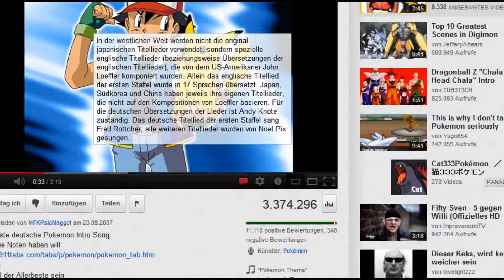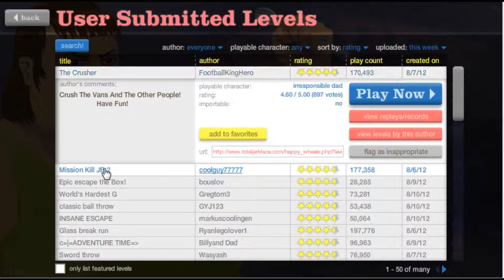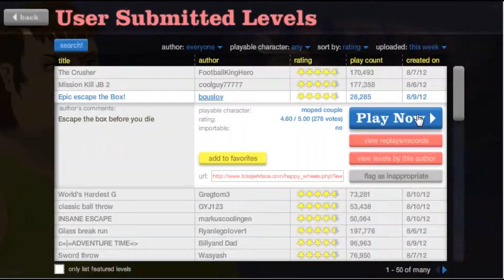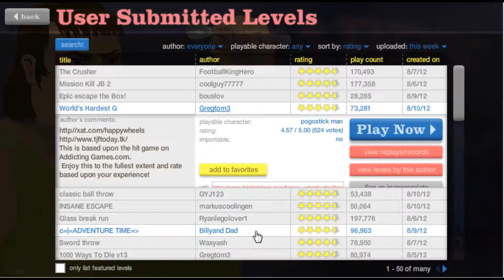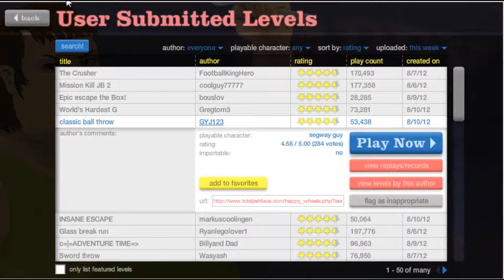Let's Improvisier Happy Wheels [Deutsch] # 01 Räder machen glücklich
Auch heute leider kein Dark Souls, dafür nochmal ein Let's Improvisier. Diesmal spielen wir Happy Wheels und rasen auf den verrücktesten Fahrzeugen durch die einzelnen Levels.